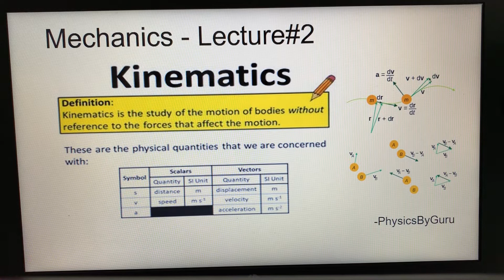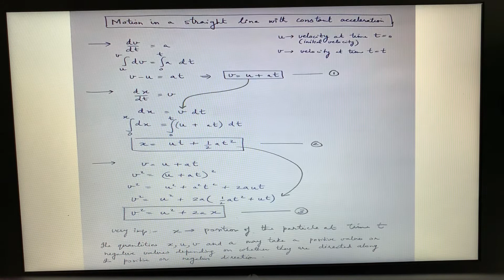Kinematics Fundas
Lecture # 2 (Handwritten Notes on Physics)